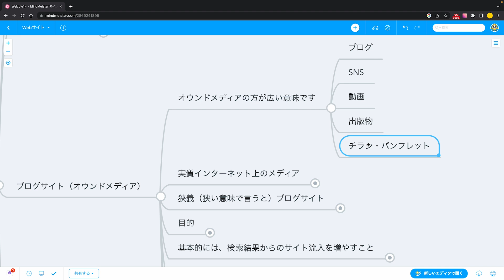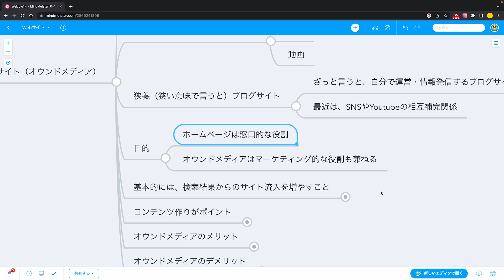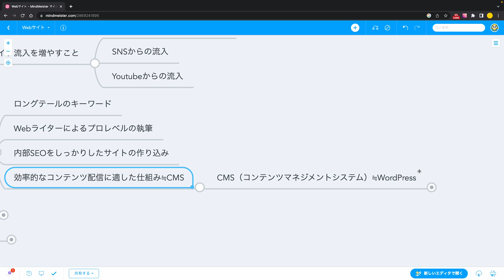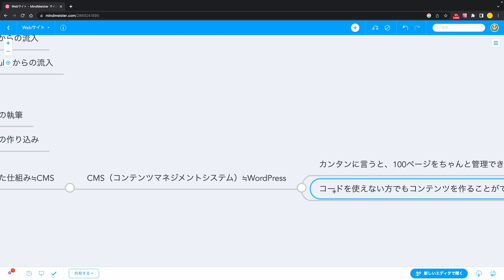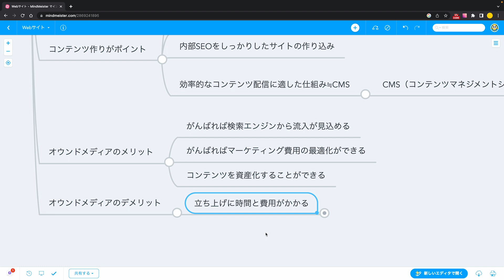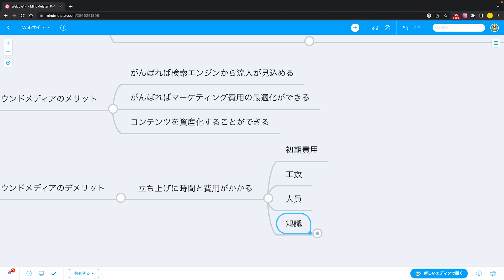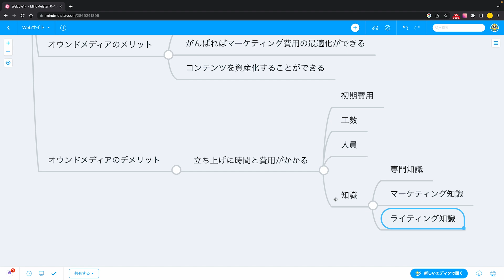オウンドメディア・ブログサイトとは？基本をカンタン解説。Web制作2023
今回はオウンドメディア・ブログサイトとは？基本をカンタン解説。Web制作2023
webサイトの種類、コーポレートサイト・ランディングページ・ブログサイト(オウンドメディア)・ECサイトなどいろいろありますが、今回はブログサイト(オウンドメディア)について。
そのブログサイト(オウンドメディア)がどんなものなのか、メリット・デメリットなどを簡単解説していきます

◆WordPressを始めたけどわからないところを検索してもなかなか解決策が出てこない。など
困った時に聞けるWordPressオンラインサロンを開設しました。

◆関連動画
・Webサイトを作るのに一番大事な作る目的とサイトの種類web制作2023
・コーポレートサイトの役割と基本コンテンツをカンタン解説web制作2023
・ランディングページとは？役割と基本コンテンツをカンタン解説web制作2023

■目次
0:00 スタート
0:30 ブログサイト（オウンドメディア）とは
2:24 オウンドメディアの目的とポイント
6:27 オウンドメディアのメリット・デメリット
9:10 まとめ